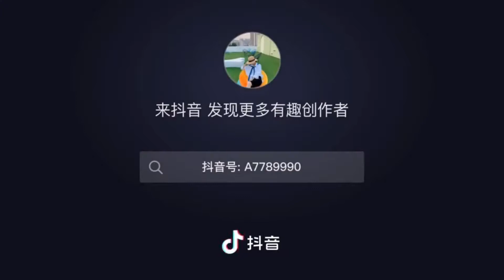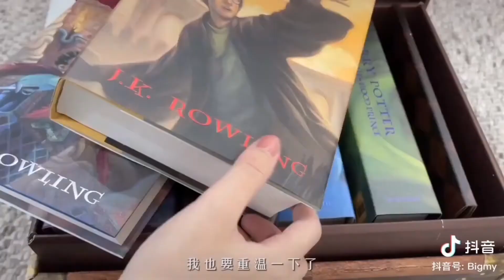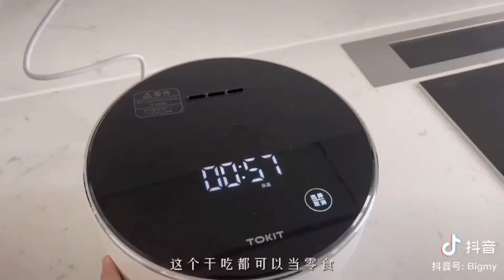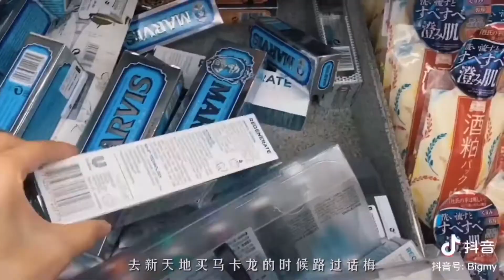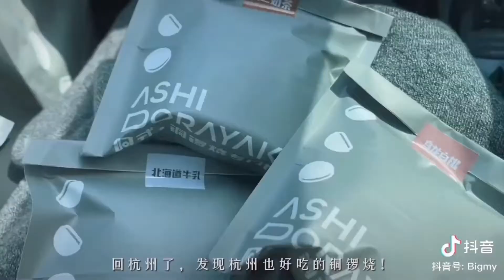🍓 Daily vlog IChilling,cooking and living alone🥐🍳